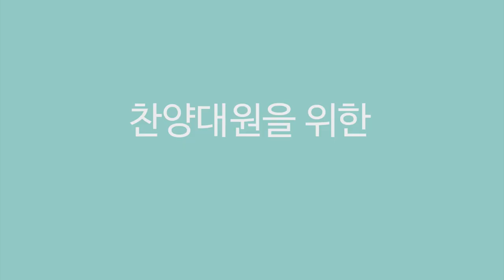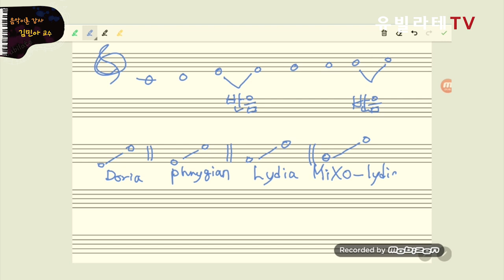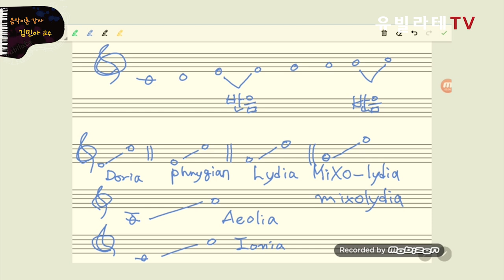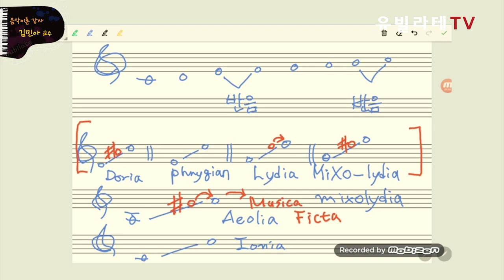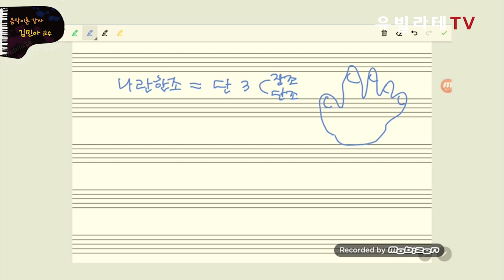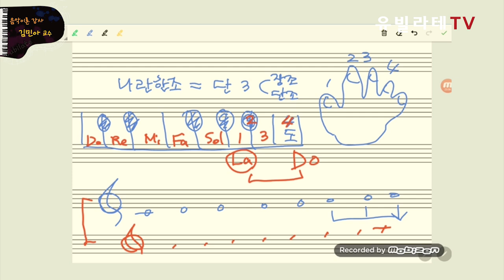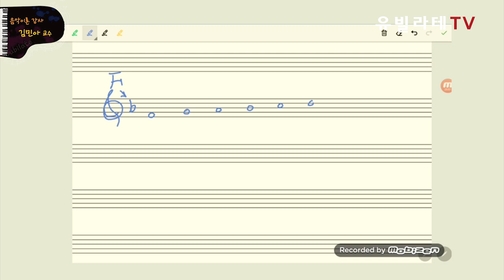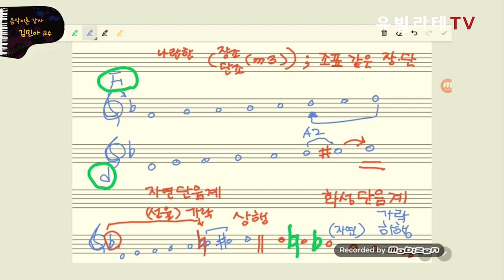[유빌라테TV_음악이론] 5강- "단조와 단음계"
아무리 들어도 알쏭~달쏭~한 음악이론!
이제는 해결책이 필요하다!

김민아 교수님의 음악이론 강의 하나면
음악의 '음'자 정도는 알 수 있다고
자신있게 말할 수 있답니다!
안들으면 손해손해 완전 손해~
이번주 강의도 꼭 챙겨 보세요♡